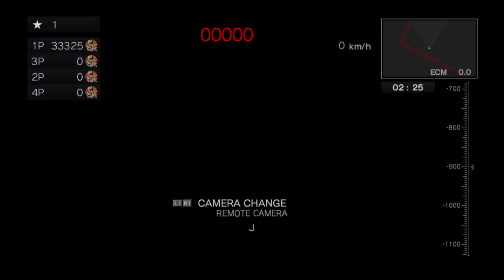ACFA Killdozer Duel